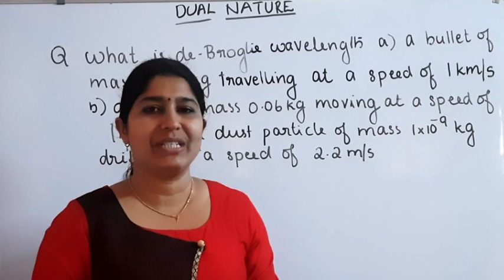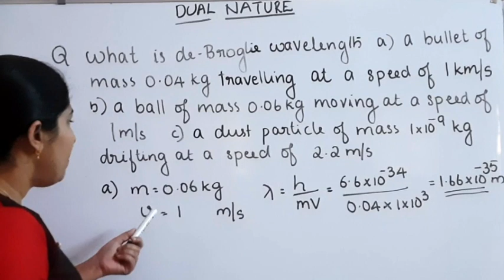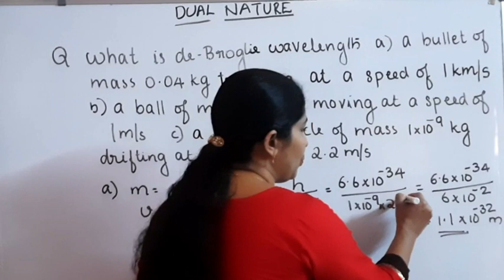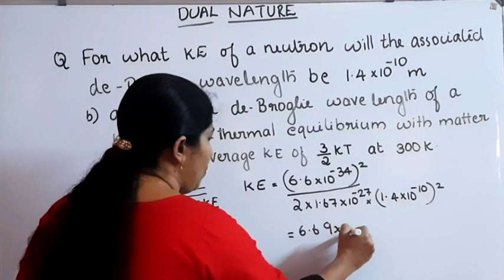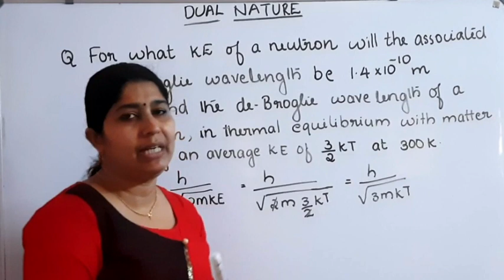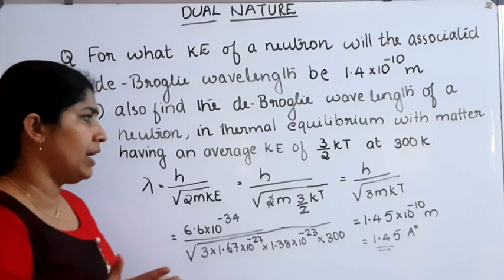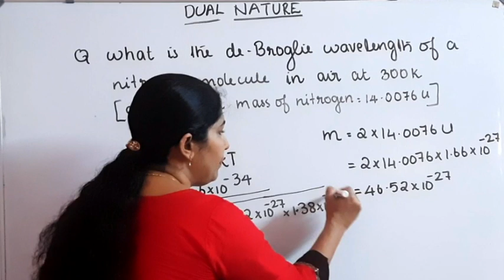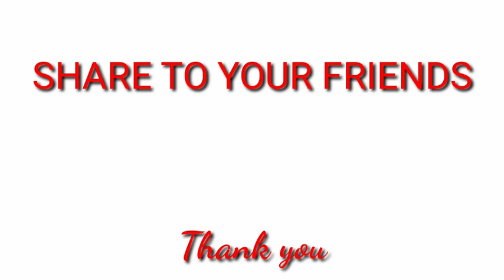+2 PHYSICS : NCERT PROBLEMS : DUAL NATURE OF RADIATION & MATTER MALAYALAM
These series of videos covering NCERT and SCERT Syllabus Plus Two (Class 12)
In this video, we are dealing with 11th chapter of Physics, i.e. Dual nature of Radiation and Matter
Topics:
            NCERT problems
                                11.16, 11.17, 11.19